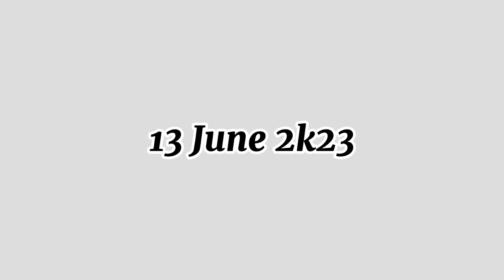Government Murray college Sialkot |2023| (Zain remix) (Sialkot)